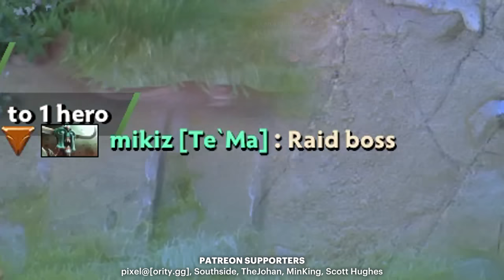Undying has 14524 HP